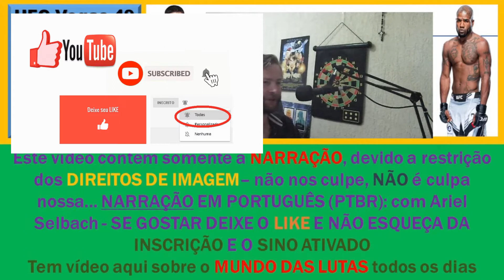UFC VEGAS 49 - CORTES: ISLAM MAKHACHEV x BOBBY GREEN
Foi rápido e de forma inesperada

LINKS CITADOS, MAIS ESPORTES, GRUPOS DE WHATTSAPP, FACEBOOK E INSTAGRAM